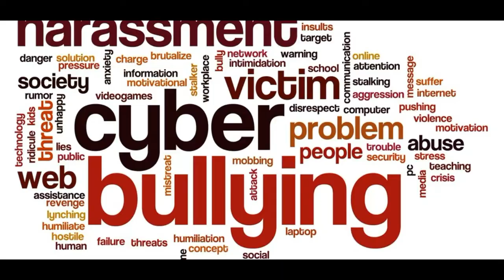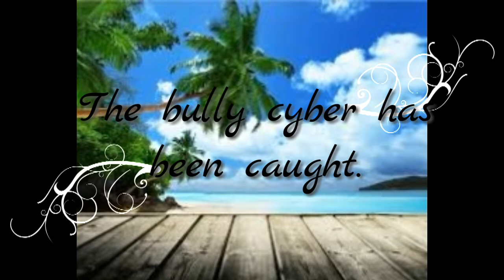BULI SIBER : ''BE SMART,USE HEART'' 2017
BY NUR AYUNI NABILAH BT ABDUL NASIR
(SAM PARIT BARU)
Kategori Sekolah Menengah Rendah